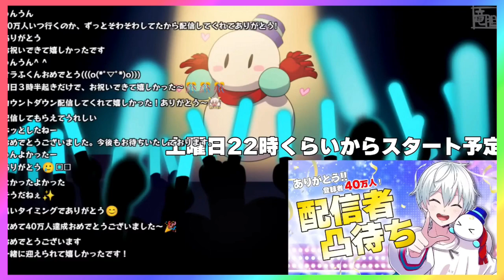✂️危うく放送事故？！おらふくん40万人達成の瞬間✨【ドズル社/おらふくん】【切り抜き】【2023年4月28日】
▼元アーカイブはこちら